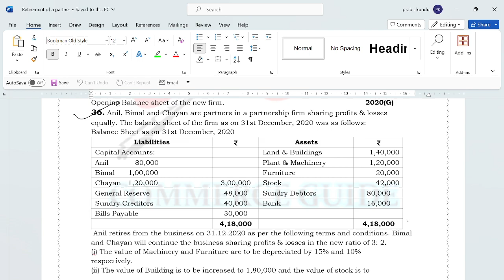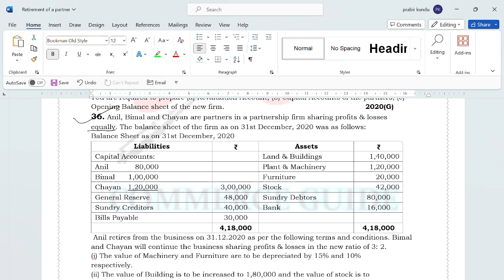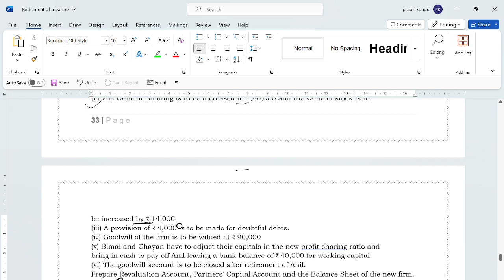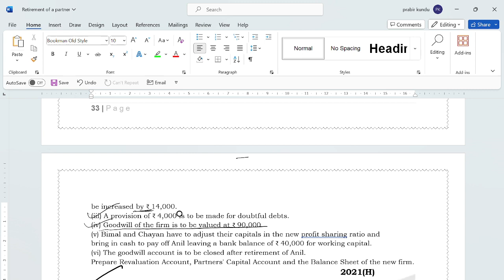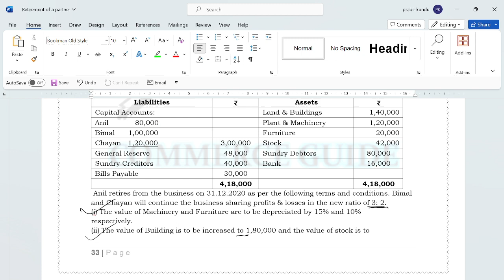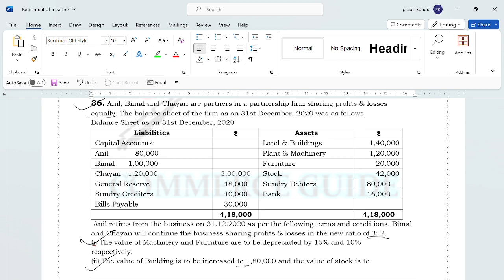Lec-21 | Retirement of a Partner | B.Com Hons. 2021 || CU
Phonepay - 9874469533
[Every contribution is helpful] Thanks & All the Best
Commerceguide
Commerceguide
Commerceguideprabir